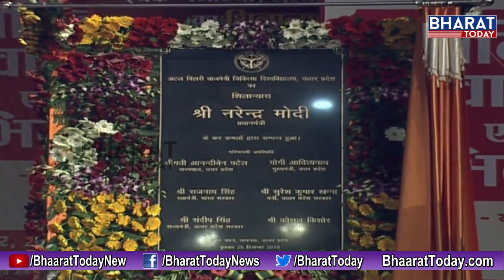PMModi Unveils Atal Bihari Vajpayee's Statue @ AB Vajpayee Medical University | Lucknow